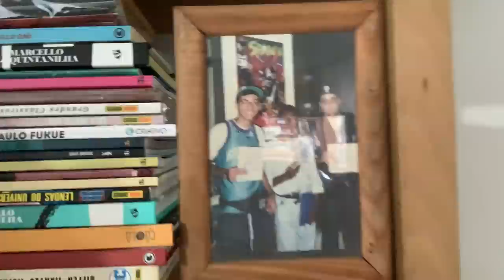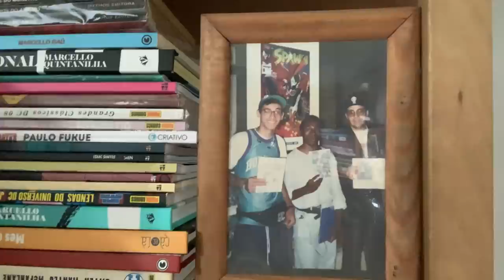PC Siqueira + Carrefour Fechado + HQ Mix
Faço aqui um desabafo nesse video sobre PC Siqueira + Carrefour Fechado + HQ Mix.
Sobre minha postura e cobrança perante ao Carrefour e suas unidades que não abririam durante o velório de João Alberto, sobre minha história até a criação da Editora Comix Zone e o prêmio que recebemos o HQ MIx, com a HQ Enternauta e sobre o PC Siqueira e minha opinião sobre o que acredito.

temas:
PC Siqueira + Carrefour Fechado + HQ Mix, pc siqueira, premio hq mix, hq mix, carrefour, historia em quadrinhos, ferrez, canal ferrez, literatura, literatura marginal, escritor, o carrefour fechado, quebradas, livros, cultura brasileira, literatura brasileira,